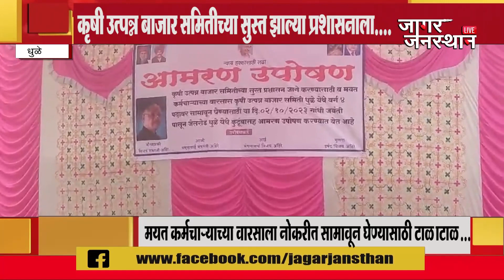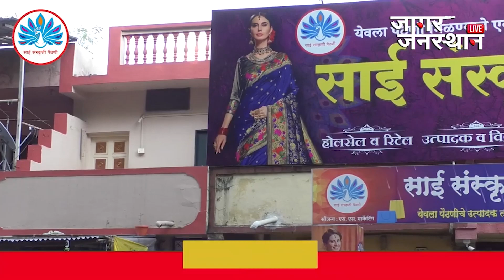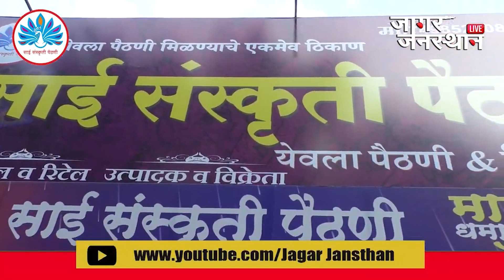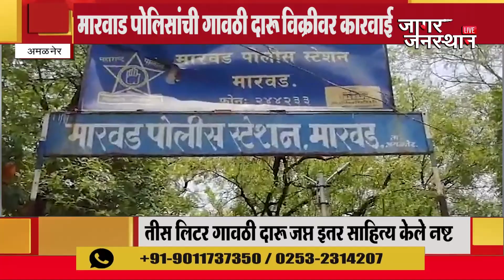JAGAR JANASTHAN EPISODE LIVE 3 10 23